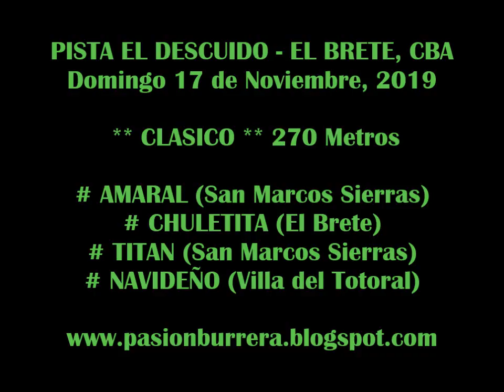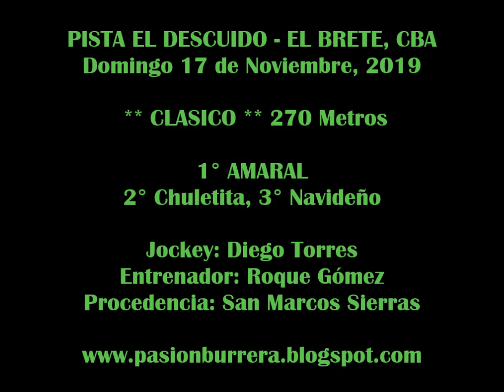AMARAL, Pista El Descuido - El Brete (17-11-19)